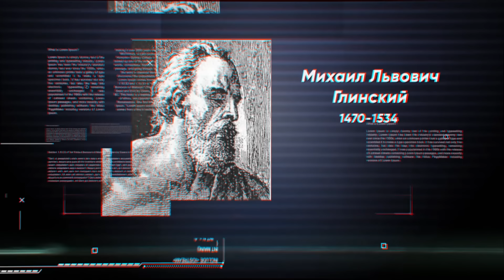Краткая история Ивана Грозного: кровавый путь тирана.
Реформатор, царь, убийца, завоеватель! Все это описание одного человека, чьё имя не забыто по сей день. Великий и ужасный правитель Земель Русских Иван Грозный! За что его любили, почему боялись, и кто ненавидел – поговорим в этом выпуске.

00:00 Начало
00:47 1530 – 1545 годы
02:32 1547 год
03:49 1549 – 1560 годы
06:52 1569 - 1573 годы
08:04 1575 – 1584 годы